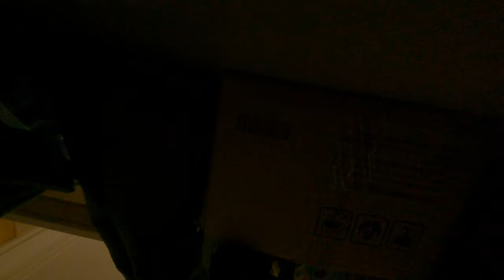Naked bro FPV fast crash indoor Cinelog35 Geprc 6s gap Gopro reelsteady 4